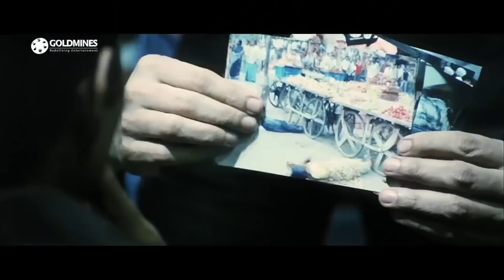जूनियर आर्टिस्ट को आतंकवादियों का लिबाज़ पेहनाके देखिये कैसे आर्मी वालो ने मिशन को अंजाम दिया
Movie - Mere Hindustan Ki Kasam